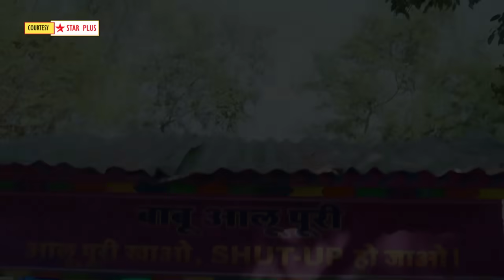Imlie Today Episode Promo |15th Feb 2024| Imlie par hua hamla, saamne aaya Agasthya ka chehra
Here's Presenting TV show Imlie Today Episode Promo of 15th Feb 2024